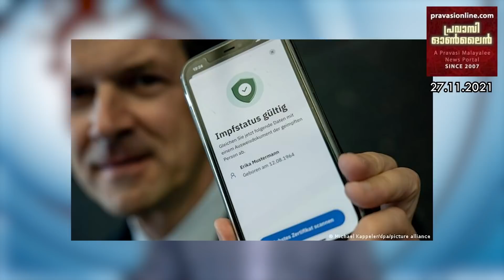OMICRON വൈറസ് 500 മടങ്ങ് അപകടകാരി |ഐസക് കണ്ണന്താനം ജർമനിയിൽ അന്തരിച്ചു | ജർമനിയിൽ ലോക്ഡൗണിനു സാധ്യത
ഒമിക്രോൺ വൈറസ് 500 മടങ്ങ് അപകടകാരി  | ഐസക്  കണ്ണന്താനം ജർമനിയിൽ അന്തരിച്ചു | ജർമനിയിൽ ലോക്ഡൗണിനു സാധ്യത | ആഗമനകാല ആശംസകൾ | ജർമനിയിൽ സുറിയാനി ഓർത്തഡോക്സ്‌ സഭയുടെ മോറോൻ കൂദാശ നവം.28 ന്  | Evening Edition - News @ 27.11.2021 - Pls Subscribe - Share & Like - സസ്നേഹം, ജോസ് കുമ്പിളുവേലിൽ